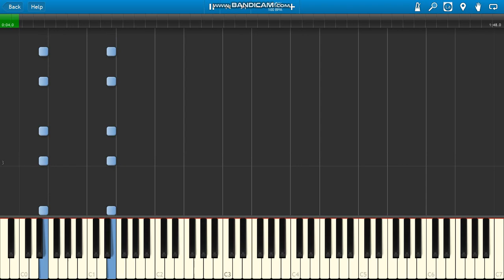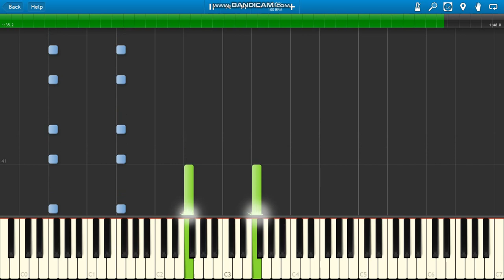Orientation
Orientation (Escape From New York soundtrack) piano.